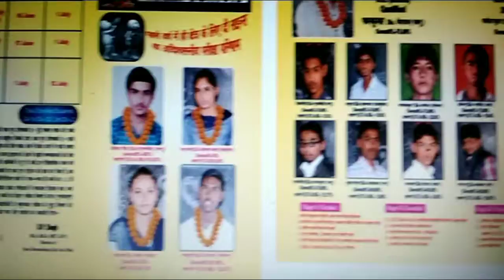द्रोणाचार्य एक सफलतम सफर